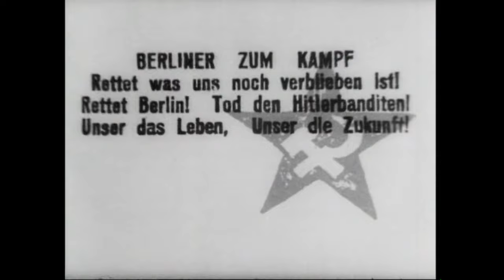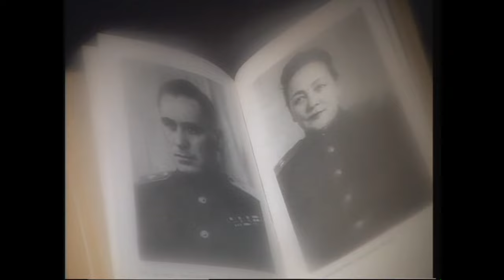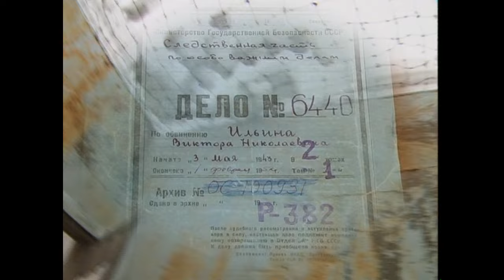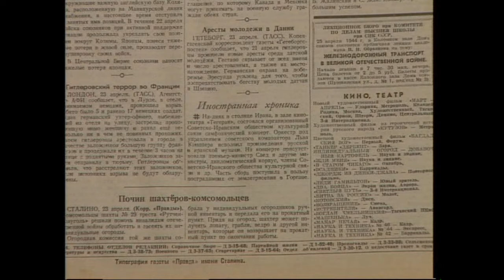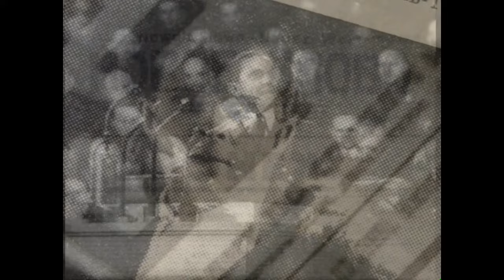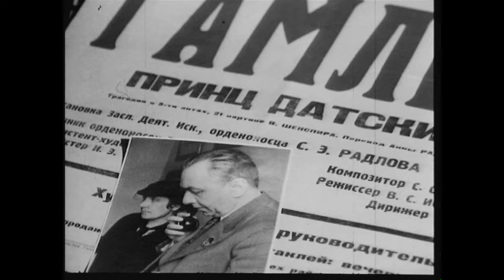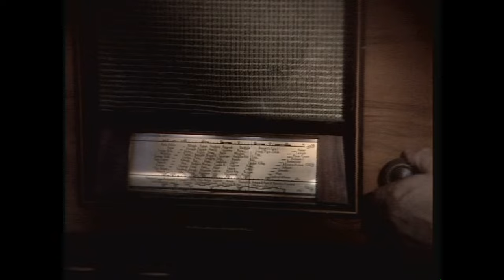БОЛЬШОЙ ТЕАТР ВОЕННЫХ ДЕЙСТВИЙ-4. НЕРАЗОРВАВШАЯСЯ БОМБА